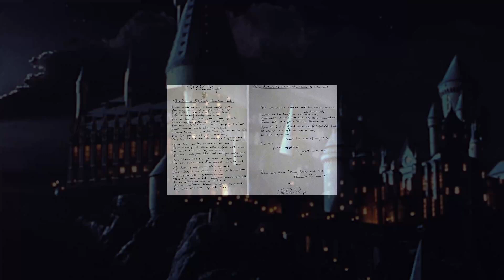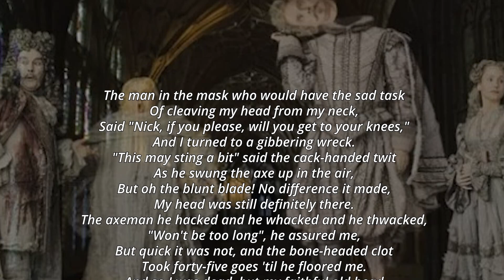El Capítulo INÉDITO de La Cámara Secreta + Por Qué Nick Casi Decapitado Está Casi Decapitado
Esta es la historia de por qué Nick Casi Decapitado está... bueno, casi decapitado. Una trágica historia de romance.

¡Travesura realizada!